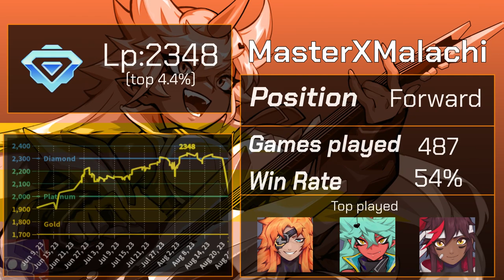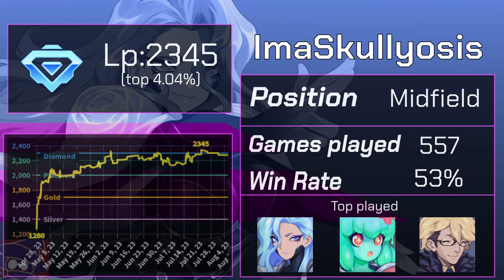Animated Player Card Reel [commission] (no transitions, no music)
just the player cards no transitions